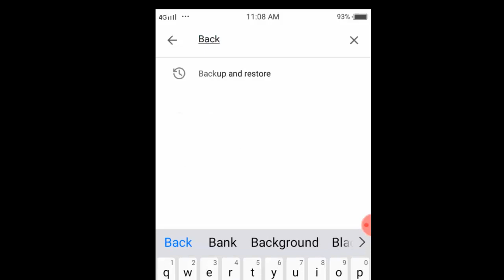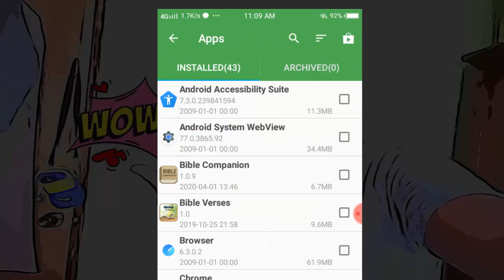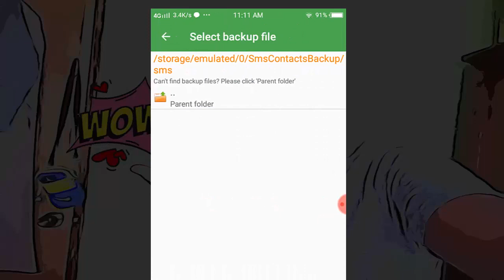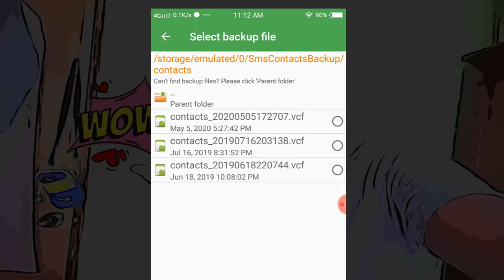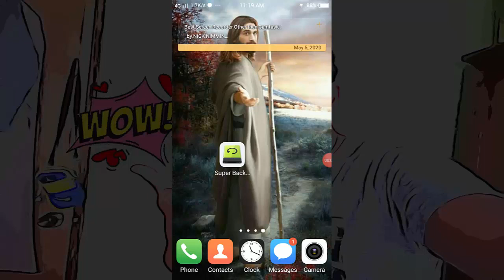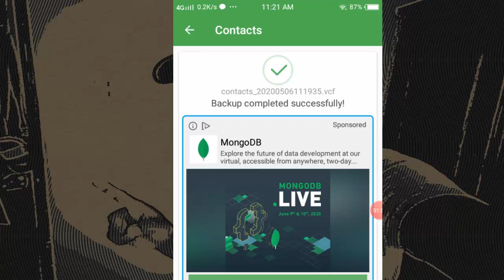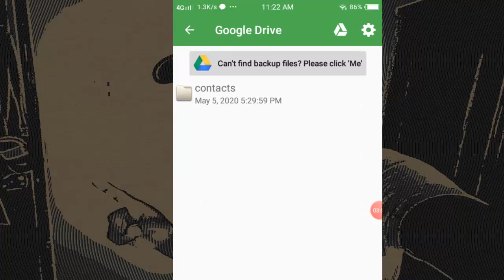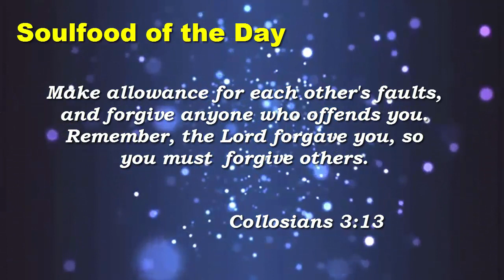How to Never Lose Your Phone Contacts Again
This video is about using an App to seamlessly backup all your phone contacts every now and then. Also saving the contacts file in the cloud. This  helps a lot whenever you have problems accessing your phone contacts. and many more recommendations.

Create Strong Passwords for All Your Online Accounts which are Easy to Remember but Hard to Others to Guess